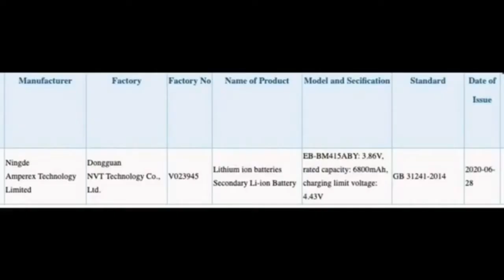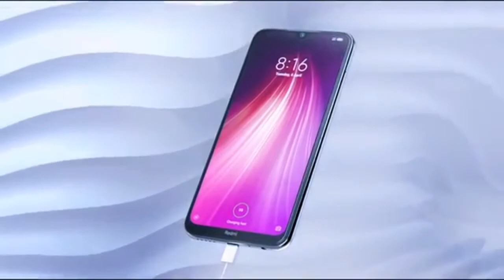Samsung Galaxy M41- 64MP Camera | 6800mAh Battery | SD855+ Soc! | Unboxing